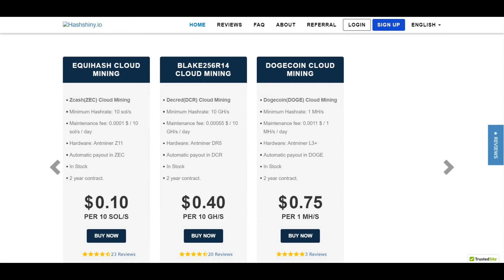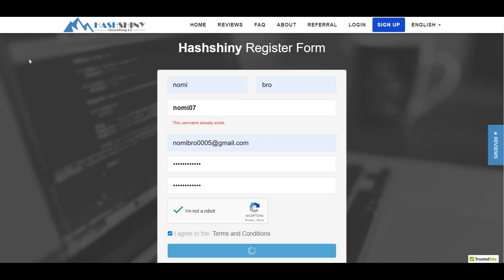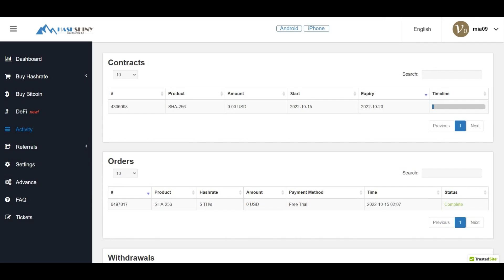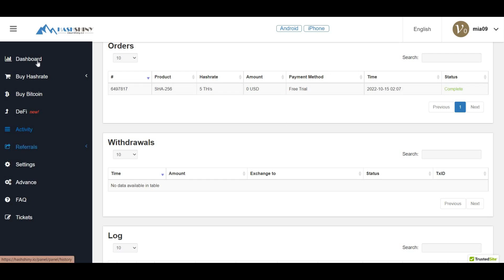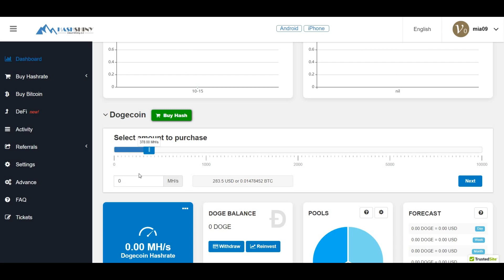HashShiny Website Purchase Different Plans To Make Large Daily Instant Profits & Payouts